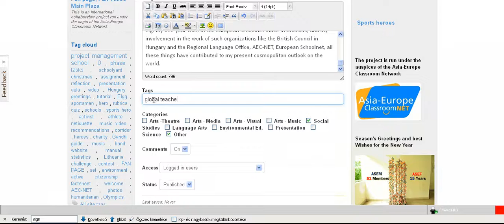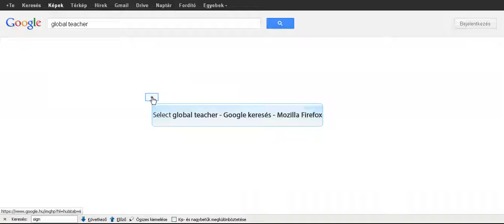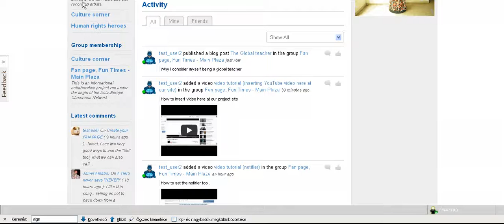Creating a blog entry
This tutorial shows how a user can create a blog entry at our site.